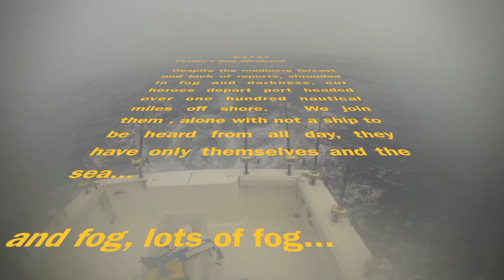Father's Day Weekend Trip 6 17 17 on Wasabi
A very small weather window opened to allow us to get offshore for some tuna ans we took advantage.We found it difficult to find the fish in the pea soup fog all day, but eventually we found a nice catch. Enjoy!